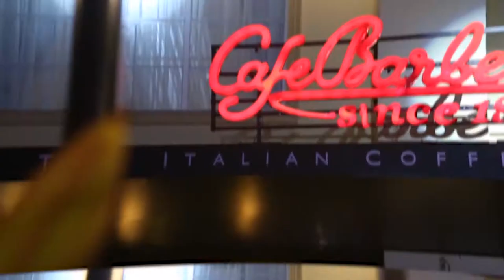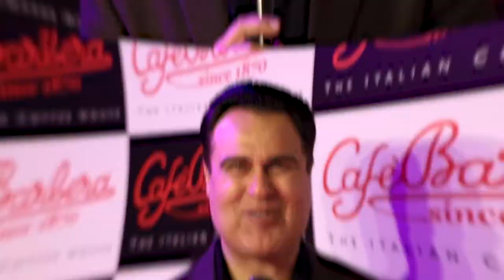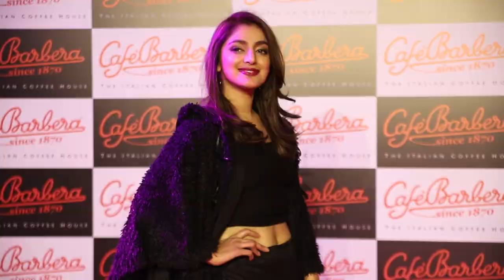Cafe Barbera Launch Islamabad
Cafe Barbera Launched in Islamabad at a Glamorous Event. Event by Rezz PR & Events. His Excellency The Ambassador of Italy Stefano Pontecorvo was the Chief Guest